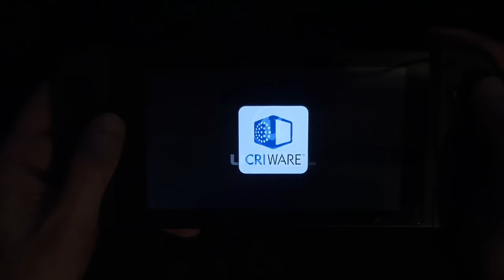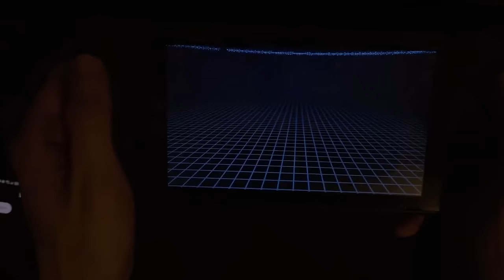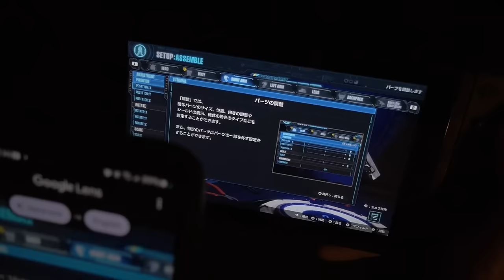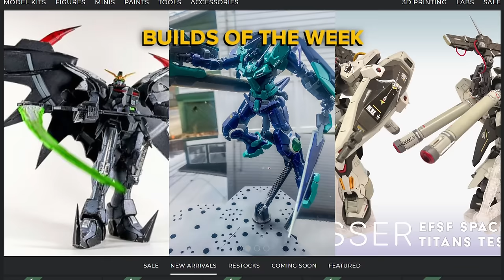Gundam Breaker 4 is AMAZING (Network Test Review)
This channel is proud to be a part of Team Newtype.  If you want to help support Channel 2S, go to get your kits and supplies!